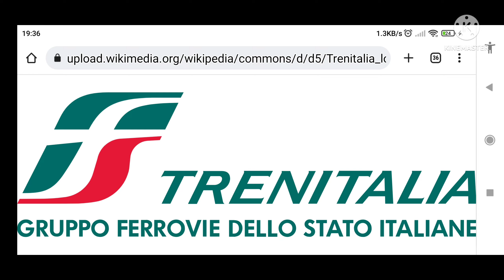3-2-1 GO!!! But it's Trenitalia [PT.1]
TRENITARDO!!!
Crediti a:
Piacenza Sera
Wikipedia
Adraknos
ecc.